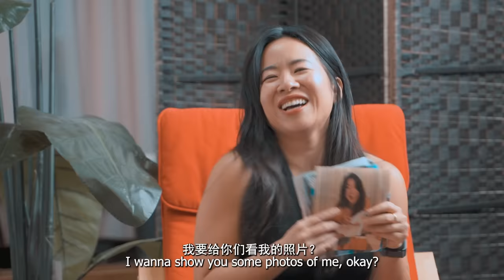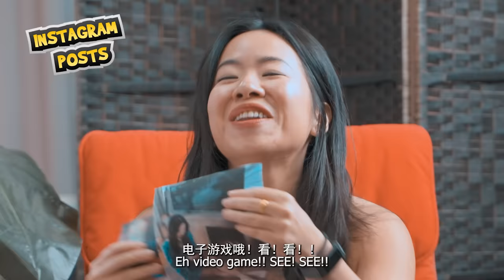Life Without Social Media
Do you want Gen Zs dancing in your face as they do on Tiktok?

Facebook.com/wahbananasg